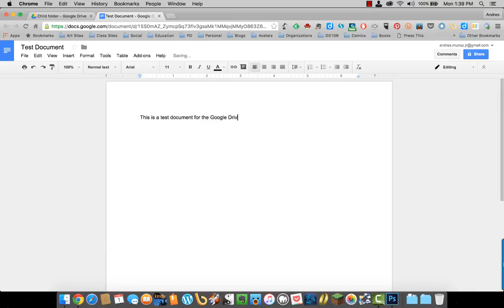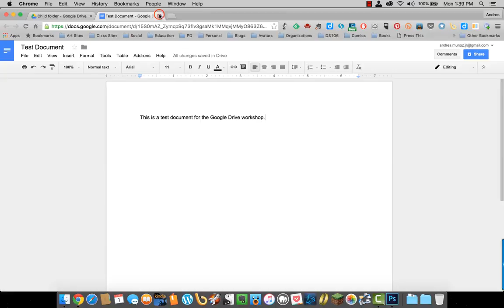Google Drive Creating a Google Doc YouTube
You can create, look at, and save documents, spreadsheets, and presentations in Google Docs, Sheets, and Slides. Your files are then available to edit, share, and work on with others.